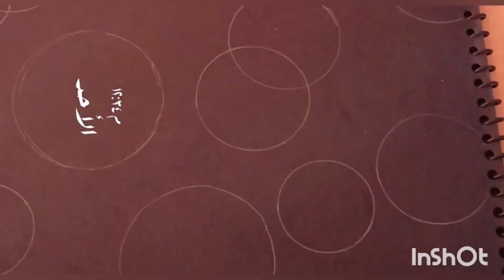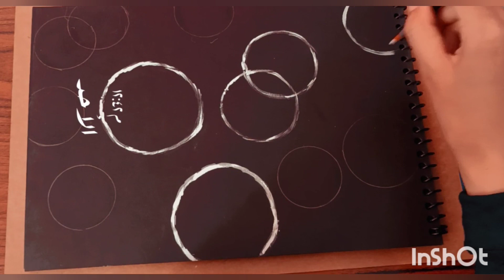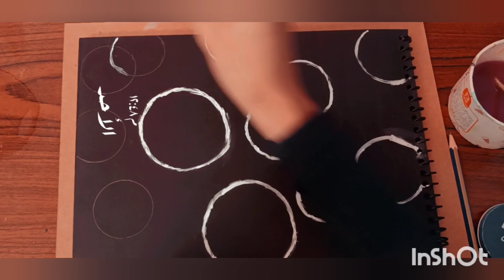رسم فقاعات الصابون